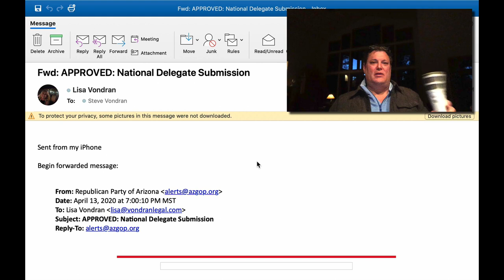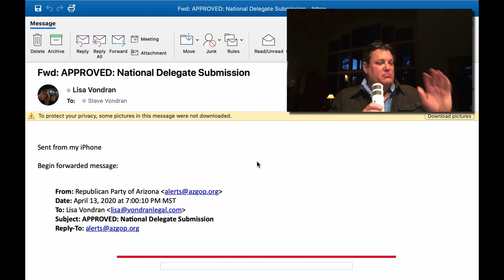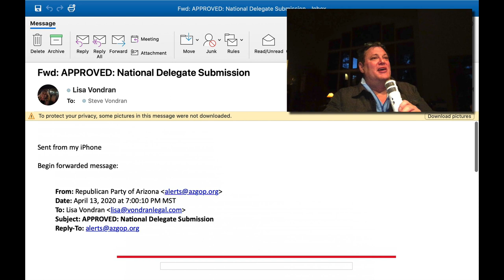Lisa Vondran APPROVED as Arizona Presidential Delegate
My amazing wife was just approved as a Delegate to the Republican National Convention and will be legally bound to cast her vote for the Republican presidential nominee for 2020.  Please help me congratulate her with a THUMBS UP.